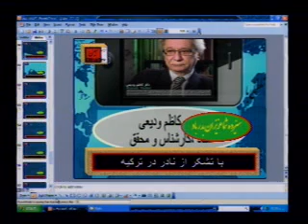دکتر کاظم ودیعی میگوید وسوسه دریافت کمک از بیگانه ..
Dr.kazem Vadie weekly talk show on mihan tv talks with saeed Behbahani